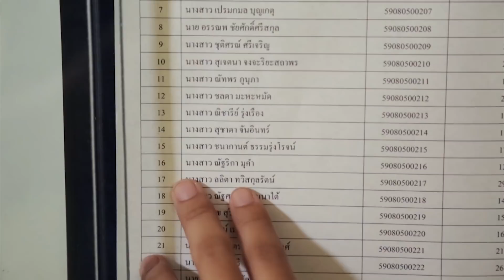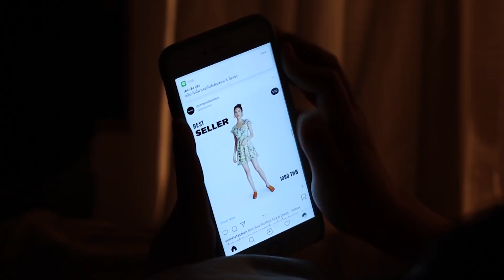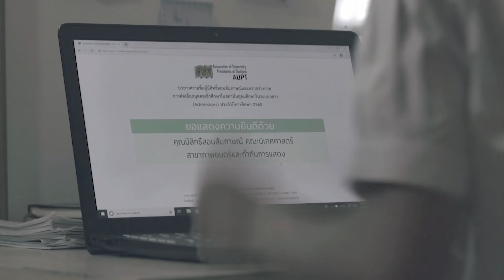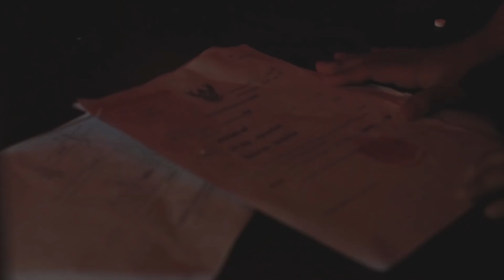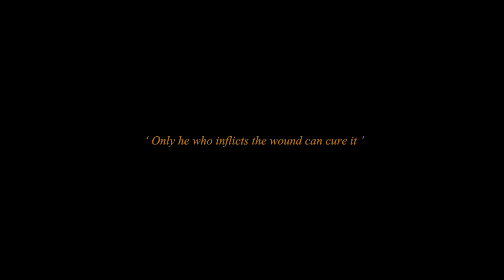CMM KMUTT - Chero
เป็นส่วนหนึ่งในวิชา CMM 360 Visual Communication Design Studio I
Major Subject : Production

นางสาวปภาวี กันทะสอน 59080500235
นายอภิมุข สุริยะไกร 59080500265
นางสาวโอบบุญ อินทรักษ์ 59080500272
นางสาวทิพย์ไพลิน มัททะบัญฑิตย์ 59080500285
นางสาวอาคีรา สาสูงเนิน 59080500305
นายจุลจิตร คำลา 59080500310

อาจารที่ปรึกษา
อ.ญาดา อรรถอนันต์